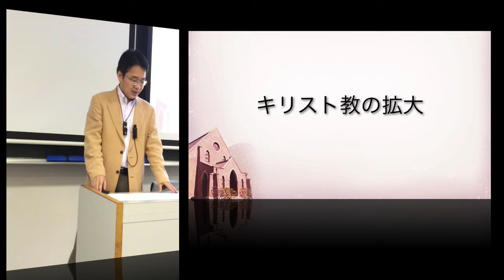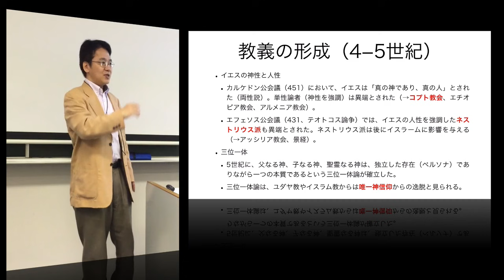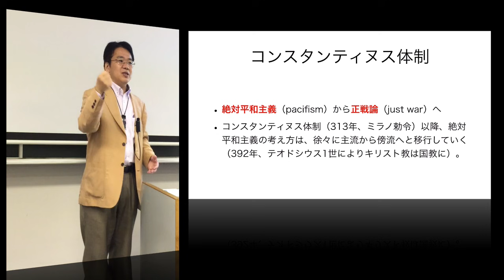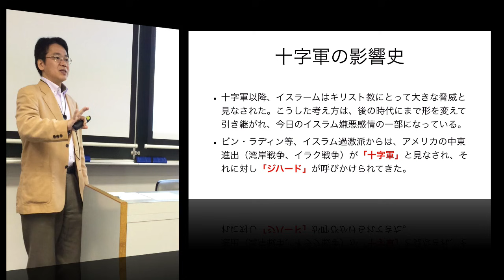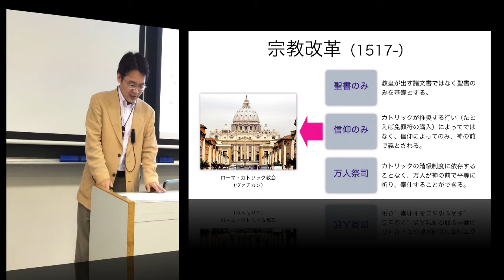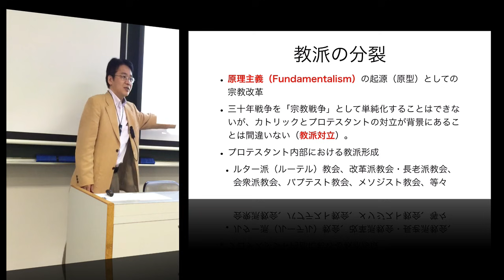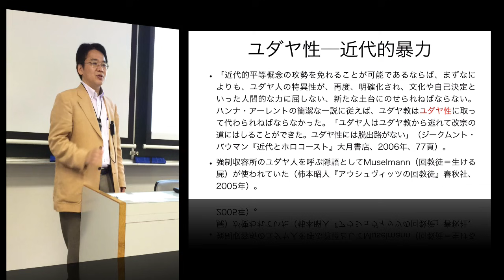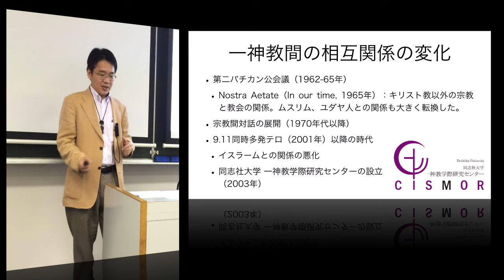小原克博「キリスト教の拡大」（講義「一神教研究」第5回、同志社大学）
一神教研究 第5回「キリスト教の拡大」、2014年5月13日、同志社大学

・教義の形成
・コンステンティヌス体制
・十字軍
・宗教改革
・教派の分裂
・エキュメニカル運動
・ホロコースト
・一神教間の相互関係の変化